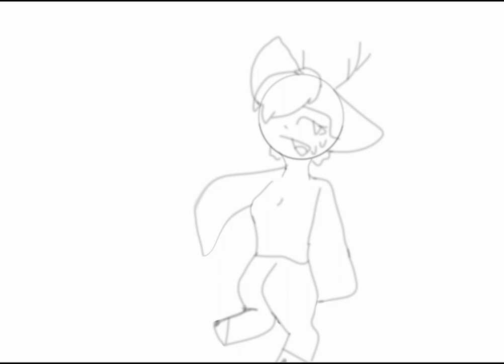moose in a sweater speedpaint